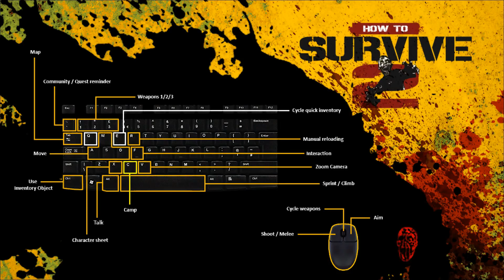How to Survive 2 [Deutsch/Coop] Kenjis gute Tipps S1#36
How to Survive mit Pedamos im Koop
Steambeschreibung:

Tot oder lebendig? Entscheide dich, Fremder.
Hier in Louisiana wollen wir mit Untoten nichts zu tun haben.
Überlebe solo oder mit Freunden, befriedige deine Grundbedürfnisse,
stelle deine eigenen Werkzeuge und Waffen her -
während du dein Lager sicherst und es mit fleischhungrigen Zombies aufnimmst.

Ihr möchtet How to Survive 2 selber haben?